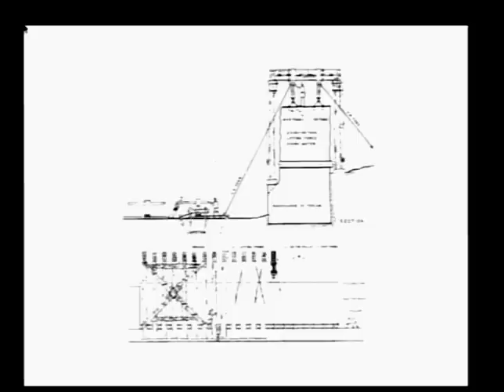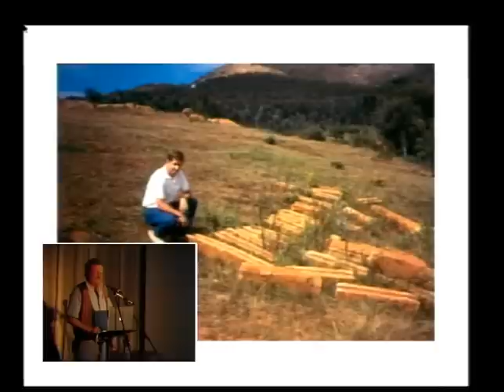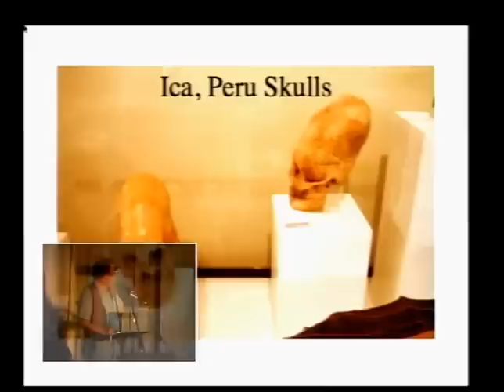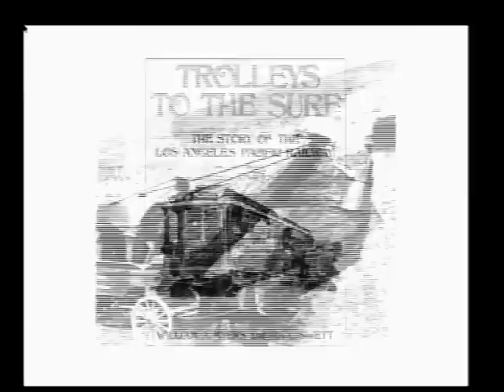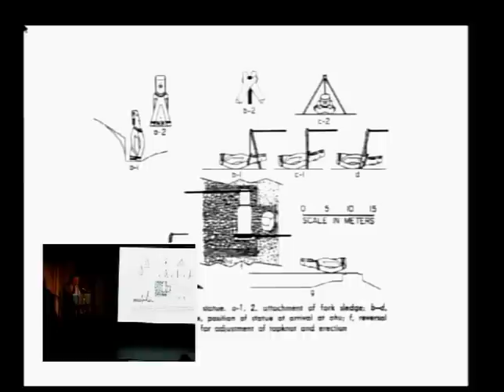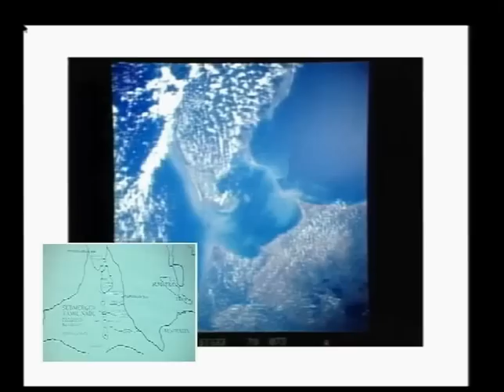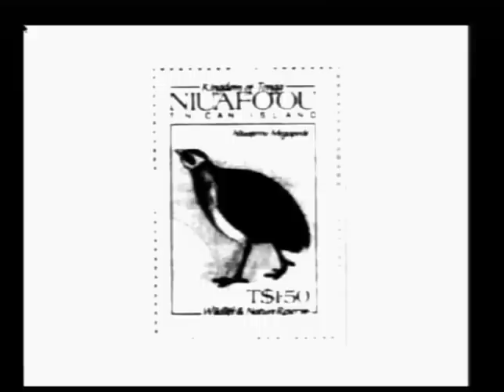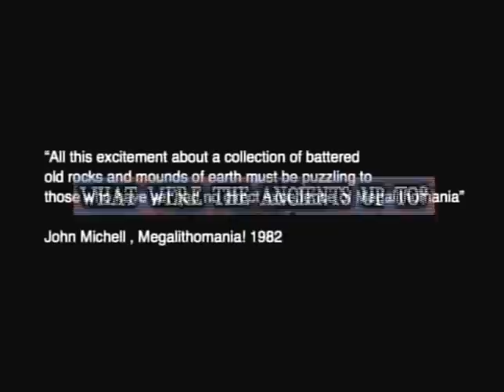David Hatcher Childress: Lost Cities of South America & the Pacific - MEGALITHOMANIA 2008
Explore Peru, Bolivia & Easter Island with Megalithomania in November 2018 Filmed at the Megalithomania Conference,Glastonbury, 17th - 18th May 2008. Also available on a high-quality DVD & Video & Audio download Keynote speaker at the 2008 event, maverick archaeologist and megalith hunter David Hatcher Childress took us on a whirlwind journey in search of ancient sites in South America and the Pacific. Discussing everything from Tiahuanaco in Bolivia to Easter Island to the basalt crystal city of Nan Madol, the real-life Indiana Jones took us to remote areas of the Andes and hard-to-reach Pacific Islands in search of megaliths and lost cities. His style is an entertaining blend of personal experience and well-researched fact, and he presents fascinating information on the advanced technology and anomalous architecture of our predecessors around the globe. David Hatcher Childress, author of over 20 books, has traveled the world several times over, seeking adventure and the answers to the mysteries of mankind's past. In 1976, David left the United States on what would become a six-year research and adventure odyssey. During this time, he studied first-hand the ancient civilizations of Africa, the Middle East and China, sometimes journeying into dangerous territory along the way (like Uganda during the overthrow of Idi Amin). Further expeditions resulted in Lost Cities and Ancient Mysteries series. He has appeared on Fox-TV's Sightings and Encounters, two NBC-TV specials, The Conspiracy Zone, and segments for the Discovery Channel, A&E, The Sci-Fi Channel, The Travel Channel and others. He is also a frequent guest on nationally syndicated radio shows. He continues to explore, write and excite people about discovery through his magazine, World Explorer, and his publishing company, Adventures Unlimited Press.